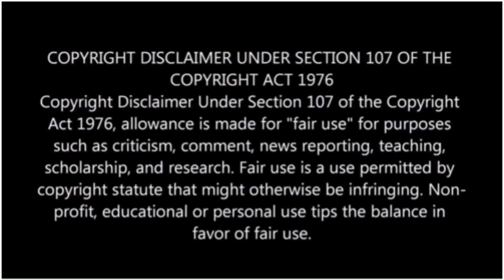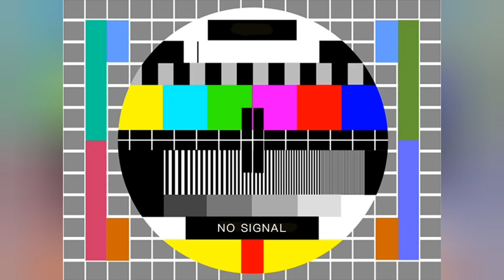MyJazzyLife cussing her supporters out again / Chris truck got REPO.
myjazzylife disrespected her supporters and allows her bum to disrespect her , her kids and her supporters once again...more to come.

EXTRA Jazz&Chris

CC: TEAM yoyo Noir Shara Harry SharaHarry Exposure Room Yung Melo Sakeena Jones My Jazzy Life Strongmommy Chrissy sofa talks with quelz
Real yung melo Life movie Real yung melo Life movie